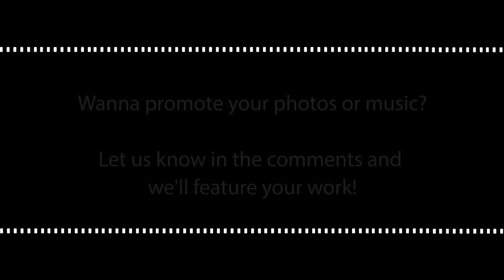Searching For The World's Best Wildlife Photo: TBPET Ep. 24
Hey guys, welcome to our 24th episode of The Best Picture Ever Taken, bringing you the best photos we've seen around!

This episode's best photos and good music:

A powerful stare from a cheetah

A super close-up of a cool damselfly

Great editing turns this into a very captivating shot

Such a goofy-looking spider :)

5 - "I got my eye on you" by Cecilie Sønsteby
So. Cute. An interesting lynx stare.

Cool original music by:
Exist Strategy - Traveler

(All content on the show is presented with the approval of the content makers)